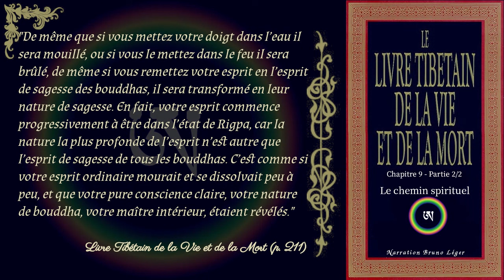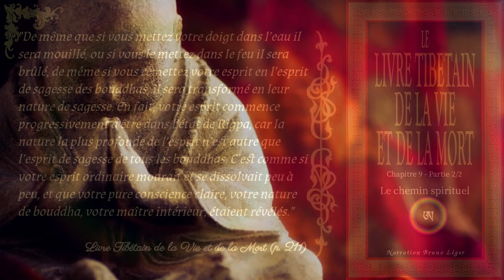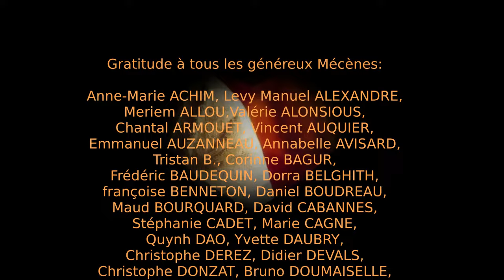Livre Tibétain de la Vie et de la Mort - 9 - Le chemin spirituel (2/2) [Dzogchen]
Seconde partie du chapitre 9 du Livre Tibétain de la Vie et de la Mort.

Chapitrage:
00:00:25 Le flot de bénédictions
00:14:12 Le guru yoga: se fondre dans l'esprit de sagesse du maître

Bibliographie: Livre Tibétain de la Vie et de la Mort aux éditions de la Table Ronde

Productions: Les mécènes du Vieux Sage